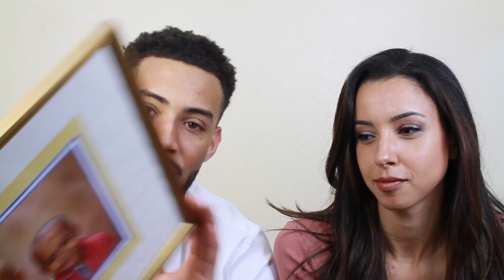INTERVIEW - En Couple ou pas en Couple avec Pariss ? (PART 2)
Cette question m'a beaucoup été posé..
Je réponds aux questions des candidats de l'émission "10 couples parfaits"

Je précise encore que cette vidéo a été tourné et monté bien avant la diffusion télé de l'émission !